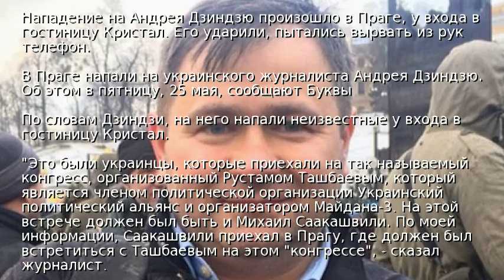Украинский журналист заявил о нападении на него в Чехии